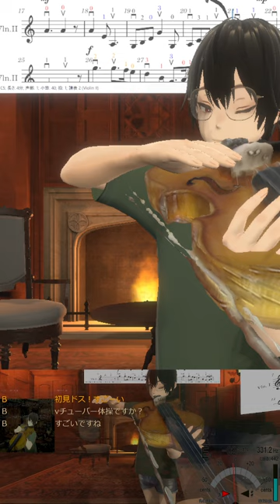🎻20240610 グリーンスリーブス, Greensleeves